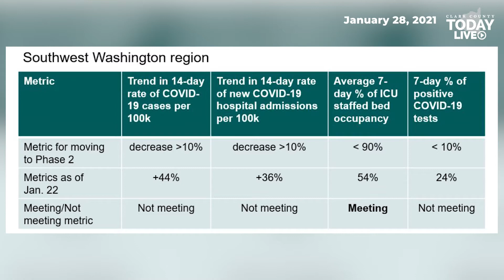Clark County not in two regions approved for Phase 2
This afternoon, Governor Inslee announced that two of the eight regions in the state can move into Phase 2 of the Healthy Washington - Roadmap to Recovery plan. Those include the Puget Sound region, including King, Pierce, and Snohomish Counties, as well as the west region including Pacific, Thurston and Lewis Counties. That represents around half of the state population. Under phase 2, restaurants can open at 25 percent capacity. Inslee said the decision was made possible because regions now only need to meet three of the four metrics, which include growth rates in hospitalizations, new cases, and test positivity, as well as overall hospital capacity. Clark County is currently meeting one of those four metrics. The state is also adjusting to use a two-week window for trends, rather than a weekly basis.